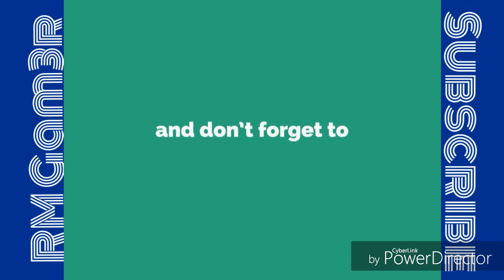Clash of Clans - Town Hall 7 (CoC Th7) War Base + 3 Air Defence - ANTI Dragon Defence Stratergy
RM Gam3r

RM Gam3r

RM Gam3r

RM Gam3r

KIK - R1Y0M

RM Gam3r

RM Gam3r
Clan Name: Mighty Clashers
Clan Tag

Leader: Hayyan156
Co-Leaders: RiRi (Me) & 《T1R4N》
MiniMaldivian
ZAK
the sociologist